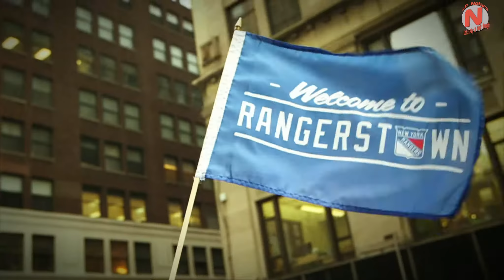NHL 15 Opening Intro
Intro von NHL 15 auf der Playstation 4
Viel Spass :-)
Gruss